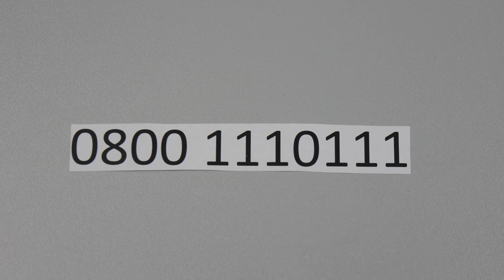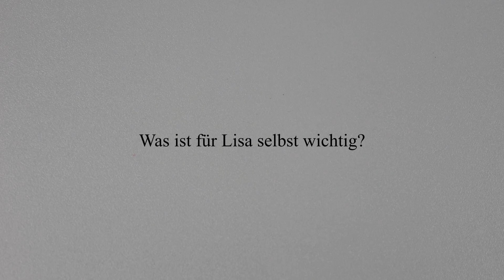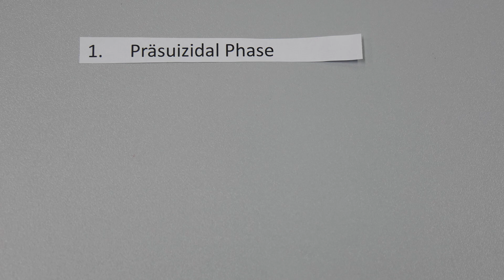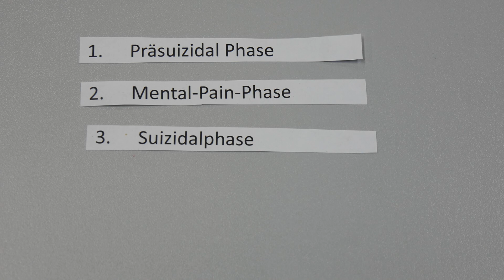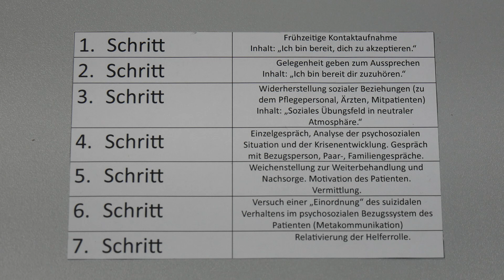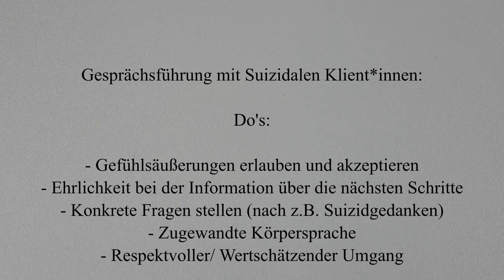Suizidalität und Traumapädagogik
Diese Video ist im Rahmen eines Studienseminares der Hochschule Emden-Leer entstanden und erhebt keinen Anspruch auf fachliche Vollständigkeit.

Urheber:
Arne Biss,
Hanna Bruns,
Andrea Kravagna,
Caroline Lind,
Katharina Tabeling

Quellen: Video